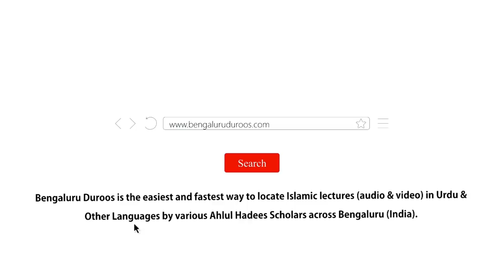Chaasht Namaaz Ki Fazeelat Wa Rakatein by Shaykh Mohammed Azharuddin Madani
Chaasht Namaaz Ki Fazeelat Wa Rakatein by Shaykh Mohammed Azharuddin Madani from the Workshop - Namaaz Ke Ahkaam Wa Masaail (Part 5) held on 30th Sep 2018 @ Masjid e Sumaiyyah, Bangalore